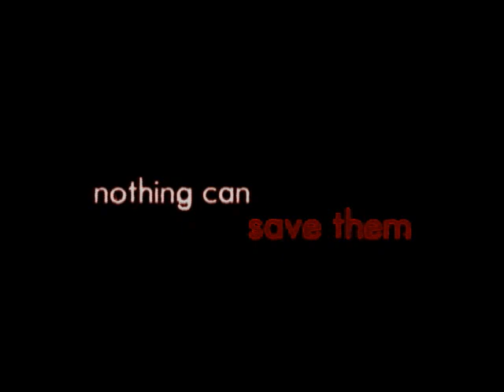Friday the 13th Trailer (Modernized)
If "Friday the 13th" would have been released today, this is what the trailer might have looked like.